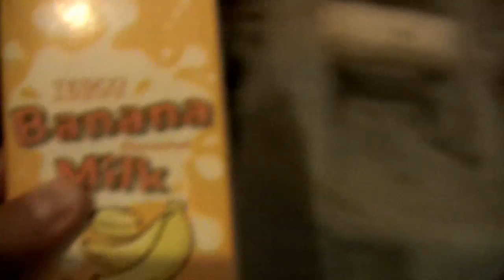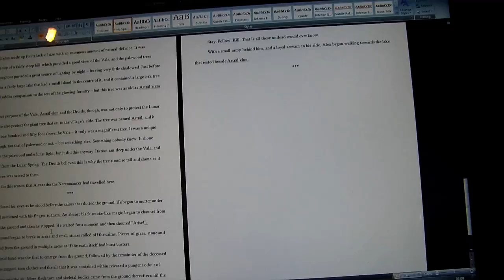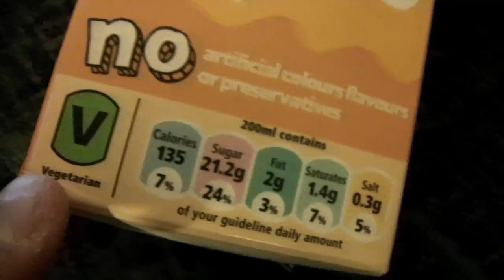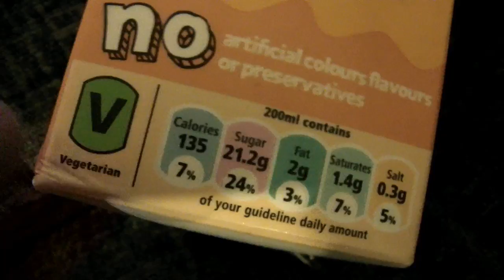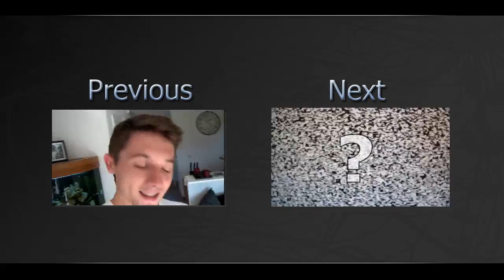Crazy Teems ( Raw Vlog #175 | 2013-07-21 )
Oh what's this then? Random, crazy teems? Well! YAY for the time of crazy for I shall give it to you good, little one. You shall get it good. Crazy teems, that is. None of that perversion teems!

The thumbnail also supports Gays. You're welcome.
Ask questions for Q&A videos!

Filmed with: Samsung H200 Full HD Camcorder

To ask questions for the next Q&A:
- Leave it as a comment to a video or as a video response
- Ask on Twitter by mentioning my name @DrewDefinition
- Post the question to the Facebook Page wall
- Add it to my Stream on Google+
* ASK ANYTHING, BE ORIGINAL *

S.L.A.C!